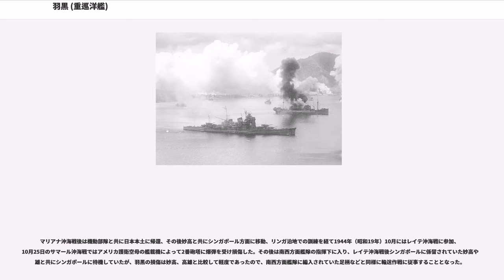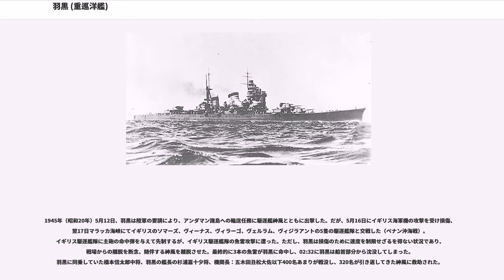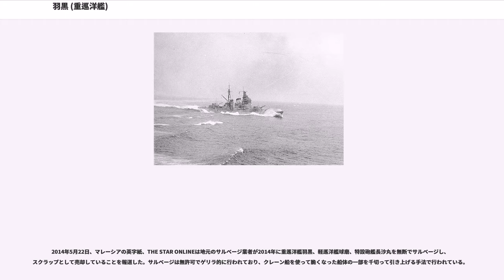羽黒 (重巡洋艦)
羽黒（はぐろ）は、日本海軍の重巡洋艦で、妙高型重巡洋艦の4番艦。その艦名は、山形県の出羽三山の一つである羽黒山に因んで命名された。

羽黒は三菱造船長崎造船所（現・三菱重工長崎造船所）にて建造され1929年（昭和4年）4月25日に竣工した。なお、羽黒は艦内の調度品や塗装、通風設備を同時期に長崎造船所で建造されていた客船浅間丸を参考にしたものとされ、イギリス海軍の影響が強かった艦内艤装を日本式に改めたものとなった。

就役後の羽黒は第二艦隊第四戦隊に所属した。その後1931年（昭和6年）に排煙の問題から煙突を延長する工事を行い、1934年（昭和9年）5月から1935年（昭和10年）10月には第一次改装を、1938年（昭和14年）1月から同年12月にかけては第二次改装を行い高角砲や機銃、魚雷発射管といった兵装の換装や増設、艦橋構造の改正、航空設備の拡充や船体へのバルジ装着などを行った。

羽黒は1941年（昭和16年）12月の太平洋戦争開戦時には第三艦隊（司令長官高橋伊望中将：旗艦足柄）・第五戦隊（司令官高木武雄少将：旗艦妙高）に所属し、フィリピン攻略、南方作戦、蘭印作戦に参加した。

1942年（昭和17年）1月4日、第五戦隊・第二水雷戦隊・第四水雷戦隊はジャワ方面攻略のためフィリピンのミンダナオ島ダバオマララグ湾に集結していた。昼頃、B-17型重爆の奇襲を受け妙高が被弾して中破、大型艦損傷第一号となった。妙高は内地へ回航され、五戦隊旗艦は那智にうつった（2月20日修理完了）。那智、羽黒はジャワ攻略作戦に参加、東部ジャワ攻略船団の輸送船38隻と共にジャワ島へ向かった。

2月27日、重巡洋艦2隻（那智、羽黒）、軽巡洋艦2隻（神通、那珂）、駆逐艦14隻（潮、漣、山風、江風、雪風、時津風、初風、天津風、村雨、五月雨、春雨、夕立、朝雲、峯雲）でABDA艦隊（重巡洋艦2、軽巡洋艦3、駆逐艦9）と交戦する（スラバヤ沖海戦）。第一次昼戦で羽黒はイギリスの重巡洋艦エクセターに直撃弾を与え、速力低下に追い込んだ。だが、雷撃戦は完全に失敗し、那智はヒューマンエラーのため酸素魚雷を発射できなかった。羽黒は酸素魚雷8本を発射するも敵艦隊の針路変更により命中せず、羽黒水偵（飛行長）は「魚雷があさっての方向に走っていったぞ」と水雷長を冷やかしたという。ただし、蘭駆逐艦コルテノールは第二水雷戦隊（神通）ではなく羽黒の魚雷で撃沈されたとの見解もある。
同日の夜戦では、弾着観測機を収容中にABDA艦隊と遭遇、煙幕を展開してかろうじて避退に成功した。続く雷撃戦では那智が8本・羽黒も4本を発射、蘭軽巡デ・ロイテル、ジャワを撃沈した。3月1日の昼間戦闘では、残弾が少ないため足柄、妙高、雷、曙および龍驤艦載機の応援を得てエクセター、エンカウンター、ポープを共同で撃沈した。

蘭印攻略成功後の日本海軍は、ニューギニア島の要所ポートモレスビー攻略を目指す『MO作戦』を実施、同港の海路攻略を企図した。これを迎撃すべくアメリカ軍機動部隊が出動し、珊瑚海海戦となった。5月8日、MO機動部隊は、重巡妙高《MO機動部隊旗艦》、羽黒、第五航空戦隊（司令官原忠一少将：瑞鶴、翔鶴）、第六戦隊第2小隊（5月8日合流：衣笠、古鷹）、駆逐艦潮、曙、時雨、白露、夕暮という戦力で、空母レキシントン、ヨークタウンを基幹とするアメリカ軍第17任務部隊と交戦した。アメリカ軍機は羽黒を無視して翔鶴に殺到し翔鶴を大破させ、羽黒の水雷長は「あのときは空母『翔鶴』が爆撃されるのを見学にいったようなもの」と回想している。6月上旬のミッドウェー海戦では、南雲機動部隊主力空母4隻（赤城、加賀、蒼龍、飛龍）喪失後、日本艦隊が退却する際の殿軍に指定される。妙高、羽黒は第9駆逐隊（朝雲、夏雲、峯雲）と共に一週間ほどミッドウェー海域に残り、牽制行動を実施した。8月7日よりガダルカナル島の戦いがはじまると、第五戦隊もトラック泊地へ進出。第二次ソロモン海戦など数々の海戦に参加した。

1943年（昭和18年）11月、アメリカ軍が上陸したブーゲンビル島近海の輸送船団を攻撃するため妙高、羽黒で編成された第五戦隊は水雷戦隊を率いてラバウルを出撃したが、ブーゲンビル島沖でアメリカ艦隊と交戦（ブーゲンビル島沖海戦）、羽黒も被弾した。

トラック島空襲直前の1944年（昭和19年）2月10日に第五戦隊の羽黒...